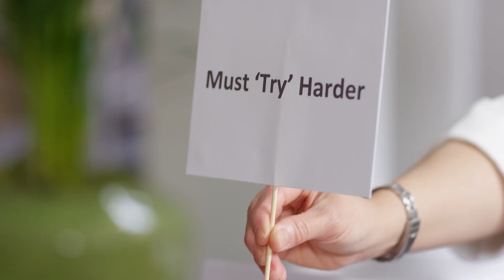Men's Aussie7s British bake off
Men's Aussie7s stars John Porch, Tom Kingston, Henry Hutchison and Jesse Parahi were involved in British bake off ahead of the London Sevens, thanks to Qantas.